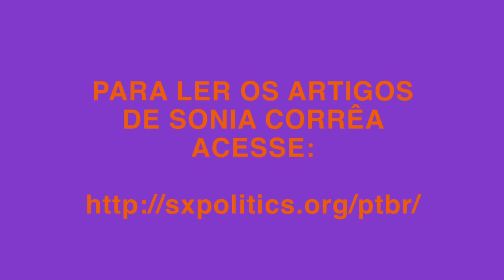#2 Sonia Corrêa "Geopolítica do Aborto: um panorama sobre leis no Brasil e no mundo"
◥ Sonia Corrêa é pesquisadora Associada da ABIA, Associação Brasileira Interdisciplinar de AIDS; . Co-coordenadora do Observatório de Sexualidade e  Política/Sexuality Policy Watch.

◥ Sonia aborda uma perspectiva mais ampla da história de luta pelo direito ao aborto legal no Brasil e nos oferece insumos de como estamos situados num contexto global de retrocessos.

◥ Esse vídeo faz parte da 2ª Virada Feminista Online 2017  pela descriminalização do aborto na América Latina.